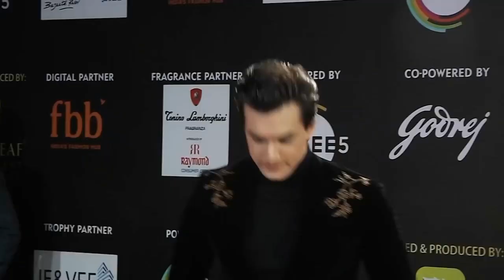जाह्नवी कपूर, इलियाना डिक्रूज, पूजा हेज एक साथ वर्कआउट सेशन के लिए जिम में नजर आईं !